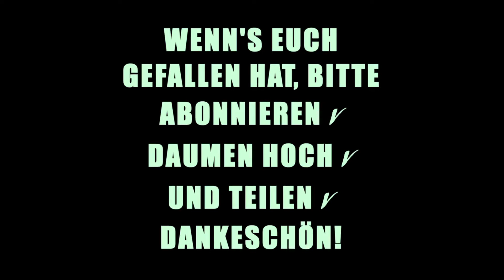Folge 34 - Sprung ins Wasser aus 18m Höhe - Neuseeland auf eigene Faust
Wir machen Mittagspause in einer hübschen Bucht einer Insel. Vor dem Essen springen wir noch vom Schiff ins warme Wasser. Wir stellen uns auf die Holzreling und greifen ein Tau, das oben vom Mast herunterhängt, schwingen damit übers Wasser und lassen uns dann hineinplumpsen. Matrose Nick macht einen auf Show und klettert in den Mast. Aus 18 Metern Höhe springt er ins Wasser. Hier hört der Spaß auf. Das trauen wir uns selbstverständlich nicht. Der Smutje (in diesem Fall eine Frau) zaubert ein leckeres Essen. Es gibt Curry-Hühnchen mit Salat und Baguette. Dazu einen neuseeländischen Wein. Nach eineinhalb Stunden in der Bucht setzt die Crew wieder die Segel und es geht weiter durch die Bay of Islands. Eine spitzenklasse Tour. Können wir nur empfehlen, mit so einem alten Schiff mitzusegeln. Hört sich vielleicht ein bisschen altbacken an, war aber wirklich eine der schönsten Touren in Neuseeland.